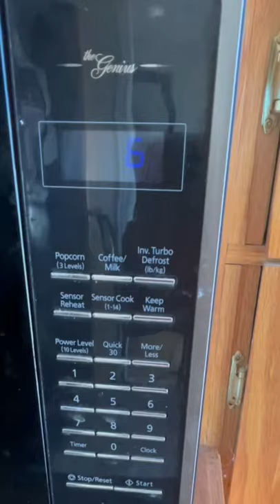Perfect Corn on the Cob | How to Cook Corn in Microwave in 5 Minutes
Perfect Corn in Microwave. Ideal for Kid’s Lunch box. Healthy & Tasty. Ready in 5 minutes. Must Try.